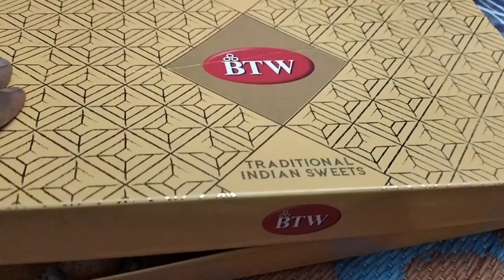Big celebration🥳 Aaj sab khush ANJUM VLOGS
Big celebration 🥳Aaj sare khush ANJUM VLOGS